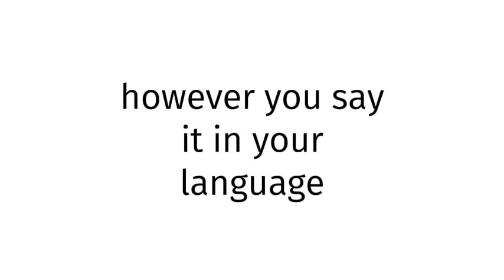How to pronounce BLUE FILM CHINESE 12?(CORRRECTLY)